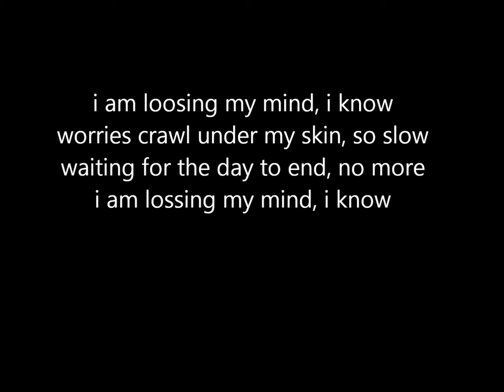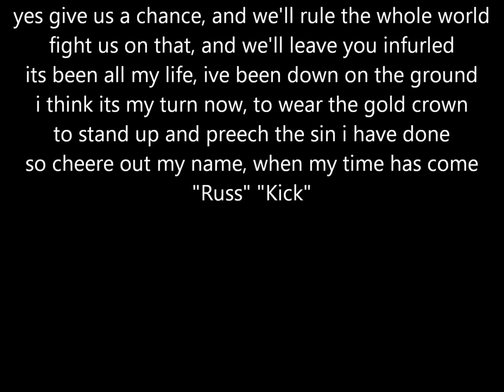RussKick - Up in my mind(lyrics)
LEGACy Records
New single